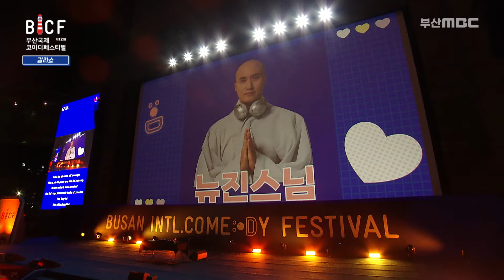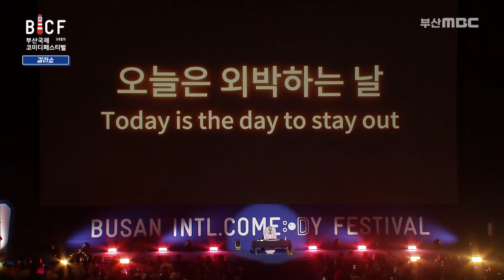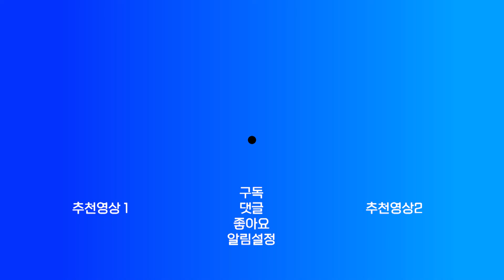요즘 많이 힘드시죠?....뉴진스님의 응원이 담긴 메시지 [ 2024 부산국제코미디페스티벌 ]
초대 : 뉴진스님
장소 : 영화의전당
행사 : 2024 부산국제코미디페스티벌